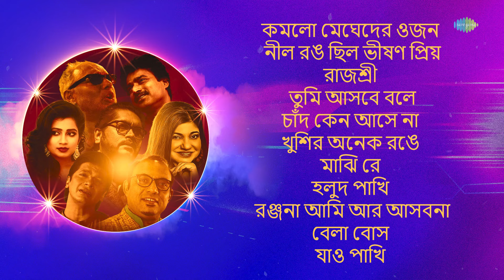Bengali Lofi Hit Songs | কমল মেঘেদের ওজন | চাঁদ কেন আসে না | হলুদ পাখি | Modern Bengali Songs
বাছাই করা সেরা কিছু আধুনিক বাংলা Lofi গানের সম্ভার রইল শুধুমাত্র  @saregamabengalimixstation - এ

00:00:00 - Start
00:00:04 - কমল মেঘেদের ওজন
00:04:38 - নীল রঙ ছিল ভীষণ প্রিয়
00:10:34 - রাজশ্রী
00:13:18 -  তুমি আসবে বলে
00:16:52 - চাঁদ কেন আসে না
00:20:00 - খুশির অনেক রঙে
00:23:30 - মাঝি রে
00:28:22 - হলুদ পাখি
00:32:29 - রঞ্জনা আমি আর আসবনা
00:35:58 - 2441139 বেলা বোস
00:40:02 - যাও পাখি

Song: Komlo Megheder Ojon - Lofi
Artist: Rupam Islam
Music Director: Rupam Islam
Lyricist: Rupam Islam
Music Supervisor: DJ Rik, DJ Jits

Song: Neel Rang Chilo Bhishan Priyo - LoFi
Artist: Rupam Islam
Lyricist: Rupam Islam
Music Supervisor: DJ Rik x BiKi

Song: Rajashree - Lofi
Artist: Nachiketa Chakraborty
Music Director: Nachiketa Chakraborty
Lyricist: Nachiketa Chakraborty

Song: Tumi Ashbe Bole - LoFi
Artist: Nachiketa Chakraborty

Song: Chand Keno Asena - Lofi
Artist: Raghab Chatterjee
Music Director: Chirodeep Dasgupta
Lyricist: Sumit Samaddar

Song: Khushir Anek Ronge - Lofi
Artist: Alka Yagnik
Music Director: Anu Malik
Lyricist: Mukul Dutt

Song: Majhi Re - LoFi
Artist: Shaan
Music Director: Neel Dutta
Lyricist: Neel Dutta

Song: Holud Pakhi - LoFi
Artist: Cactus
Music Director: Cactus
Lyricist: Cactus

Song: Ranjana Ami Ar Ashbona - LoFi
Artist: Anjan Dutt
Music Director: Anjan Dutt
Lyricist: Anjan Dutt

Song: 2441139 (Bela Bose) - Lofi
Artist: Anjan Dutt
Lyricist: Anjan Dutt
Music Supervisor: R3lic AT2

Song: Jao Pakhi - Lofi
Artist: Shreya Ghoshal, Pranab Biswas
Music Director: Shantanu Moitra
Lyricist: Anindya Chattopdhyay, Chandril Bhattacharya